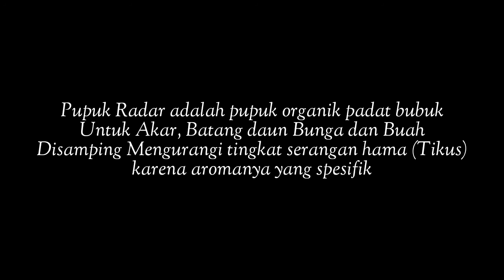BUDIDAYA || Aplikasi Pupuk Radar Untuk Tanaman Padi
Pengaplikasian pupuk radar untuk tanaman padi.